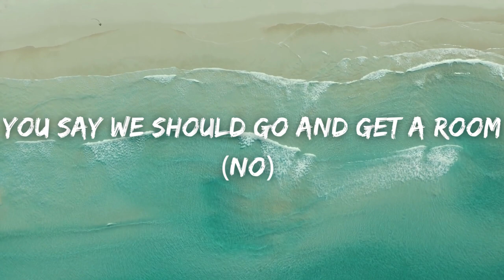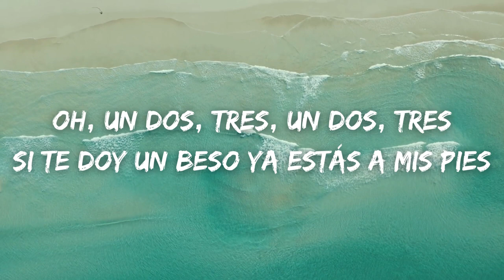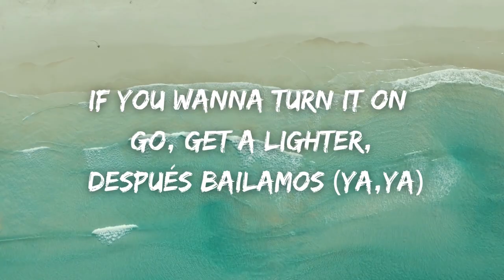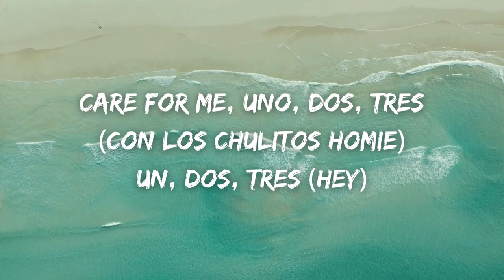Sofia Reyes - 1,2,3 (Lyrics) ft. Jason Derulo & De La Ghetto | hola comment allez allez vous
hope you all like the lyric video and if there is anything I need to take care of please mention it

🎤 Lyrics:
Sofia, Music history, DELA!
SOFIA
Oh baby I’m thinking maybe that you were always a piece of
shhh…
You’re rubbing your dirt on everyone’s skirt you know how to
be a ddd…
Donde están tus modales, que no aprendiste ni a saludar
Parece que hoy me gustas un poco más
Pre-Coro
Hola comment allez, allez-vous
So nice to meet you
You say we should go and get a room
uhmm…
No

Coro:
Ohhh 123, 123
Si te doy un beso ya estas a mis pies
Dime 123, 123

JASON
Oh baby just hush the talking
And let my loving ease your mind
If love’s the game let’s play a million times
Baby mi nombre es Jason Derulo

Lo que quiero es transformarte en mi Diosa mi obra de arte
Dime si tu quiere me da igual cómo se hace
Prendemos toda la noche y a las nubes voy a llevarte
Quiero yo enseñarte mucha’ cosa’ interesante
Convertirte en mi dama, en la cama amarrarte
Besarte de arriba a abajo pa’ ponerlo interesante
Después de todo esto nunca vas a olvidarte

SOFIA, JASON, DLG
La la la – la la la (todos)
123 123
Care for me 123 (Jason)
123 123
Love how you counted out for me babe (Jason)
123 i’mma make you a freak girl…(todos)

Music
SONG                   1, 2, 3 (feat. Jason Derulo & De La Ghetto)

ARTIST                 Sofia Reyes

ALBUM                 1, 2, 3 (feat. Jason Derulo & De La Ghetto)

Music